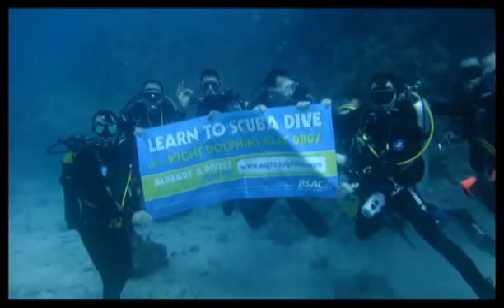A week a board MY Blue Horizon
A slide show from the collection of many we took with our week with Blueotwo aboard MY Blur Horizon